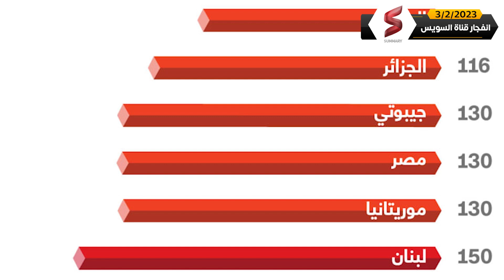بعد بيان قناة السويس البنك المركزي يتراجع عن رفع الفائدة في البنوك وسوق الذهب يشتعل| تصريحات حصرية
چينز كار من افخم و أشهر الشركات لتفصيل فرش السيارات و اليخوت بتقنية جديدة و جودة عالية من الجلود و بأفضل الأسعار  في مصر و قريبا في الدول  العربية .
نتناول تطورات الاقتصاد المصري حيث تعود هذه الحلقة من قناة سمري إلى الشأن الاقتصادي في مصر. حيث تشير في اخبار الاقتصاد المصري إلى قرار البنك المركزي المصري تثبيت أسعار الفائدة على الرغم من التوقعات برفعها مائتي نقطة أساس على الأقل نتيجة ارتفاع مستويات التضخم.
كذلك وبخصوص تطورات الاقتصاد المصري تؤكد الحلقة عودة المركزي بقيادة محافظه حسن عبدالله إلى سياسة الأموال الساخنة التي كانت سببا رئيسا في رحيل سلفه طارق عامر. تشير الحلقة أيضا إلى مجموعة واسعة من الأخبار الإيجابية عن الاقتصاد المصري ، مثل ارتفاع الصادرات النفطية وغير النفطية، والقفزة الملحوظة في إيرادات السياحة، وأخيرا زيادة عوائد قناة السويس. والأخيرة تخصص لها الحلقة مساحة خاصة، حيث تجري قناة سمري مقابلة حصرية مع جورج صفوت المتحدث باسم هيئة قناة السويس، يعرض فيها عوامل ارتفاع إيرادات القناة خلال الآونة الأخيرة.

شاهدوا هذه الحلقة لمعرفة التفاصيل الكامله حول كواليس واسرار جديدة نستعرضها عن المستجدات في الاقتصاد المصري وكشف كل أبعادها بشكل مبسط